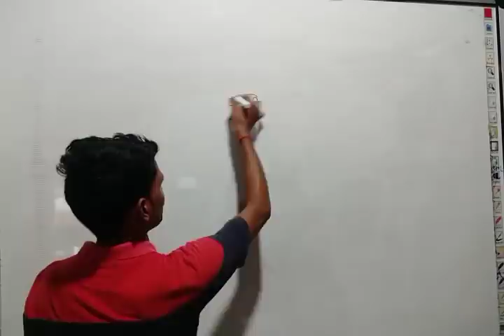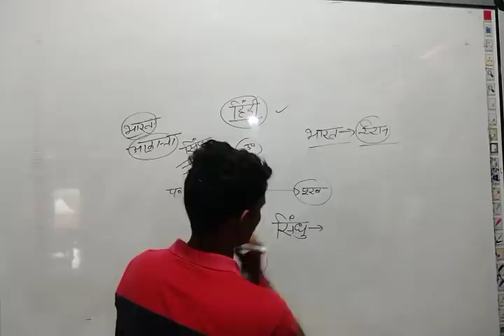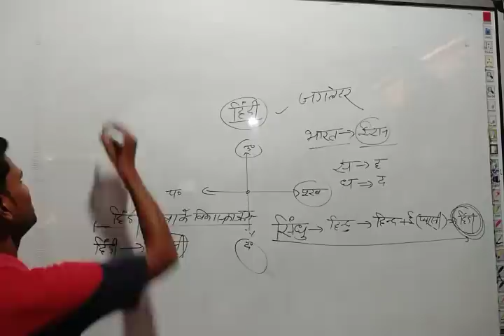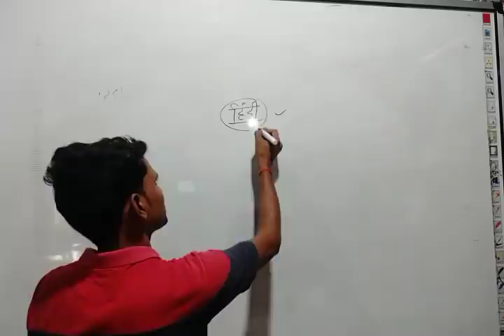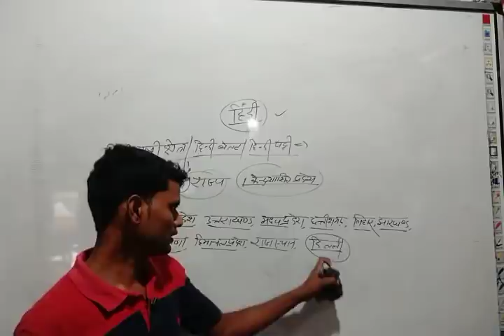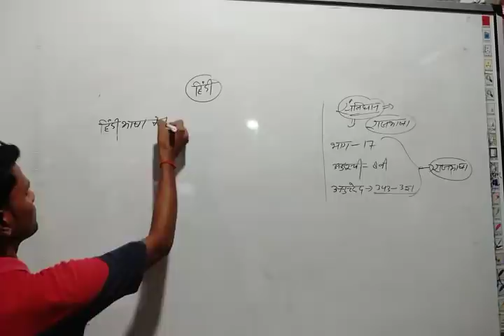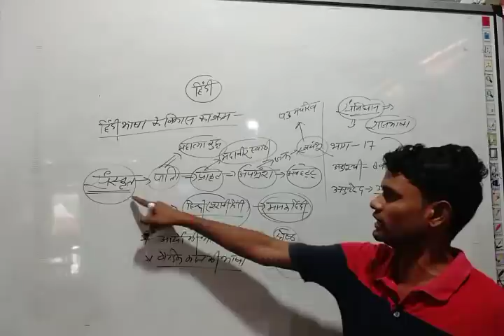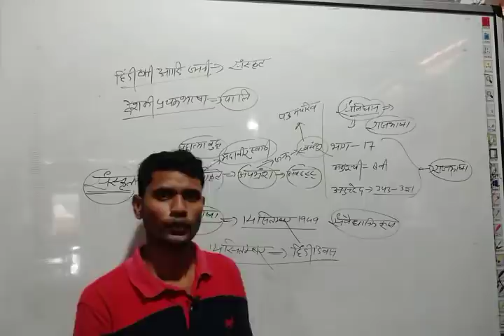हिन्दी भाषा का विकास । हिन्दी भाषा। टॉपिक -1 uptet ctet # supertet